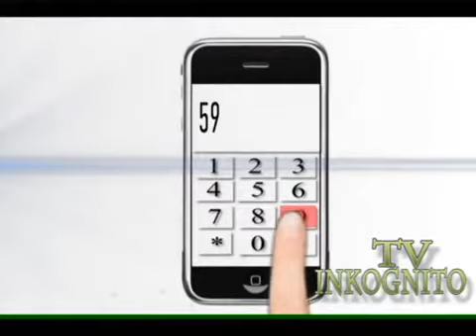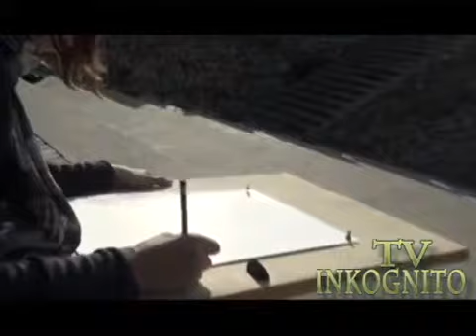ტელევიზია ,,ინკოგნიტოს,, კიდევ ერთი წარმატებული პროექტი.!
საინფორმაციო მხარდამჭერი ტელევიზია ,,ინკოგნიტო,, 5 ნოემბერს ¨STUDIA N¨–ის მიერ ორგანიზებული იყო გამოფენა „შეხვედრა რაბათში“. გამოფენა მოეწყო ულამაზესი ციხისსიმაგრის რაბათის ტერიტორიაზე. ღონისძიებაში მონაწილება მიიღო სამტრედიისა და ახალციხის სამხატვრო სკოლების 30–მდე ახალგაზრდა მხატვარმა თავიანთი მასწავლებლების ხელმძღვანელობით. ¨STUDIA N¨–ი განსაკუთრებულ მადლობას უხდის სამტრედიის სამხატვრო სკოლის დირექტორს ნინო ნინუას და ახალციხის სამხატვრო სკოლის დირექტორს ნანა ნათებაძეს. გამოფენას საინფორმაციო მხარდაჭერა გაუწია სტუდია „ინკოგნიტომ“ .
„შეხვედრა რაბათში“ იყო ერთ–ერთი ნაწილი იმ გამოფენათა რიგში რომელსაც წელს ატარებს ¨STUDIA N¨–ი. სექტემბრიდან დღემდე უკვე ჩატარდა 4 გამოფენა რომელშიც 200–ზე მეტმა მოსწავლემ მიიღო მონაწილეობა.
ჩვენ კიდევ ბევრ საინტერესო ღონისძიებას ვგეგმავთ და ვიმედოვნებთ რომ მომავალშიც ნაყოფიერად ვითანამშრომლებთ სტუდია „ინკოგნიტოსთან“
¨STUDIA N¨–ის აღმასრულებელი დირექტორი ანი მატევოსიანი
¨STUDIA N¨–ის დირექტორი ნელი მჟავანაძე